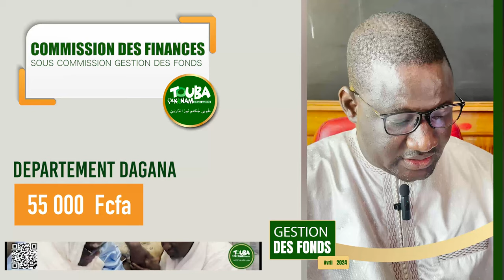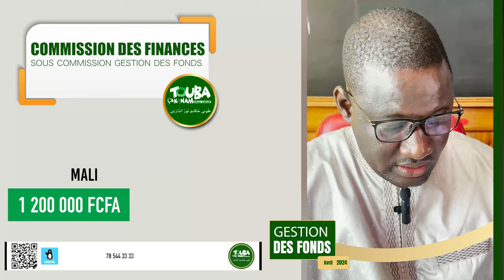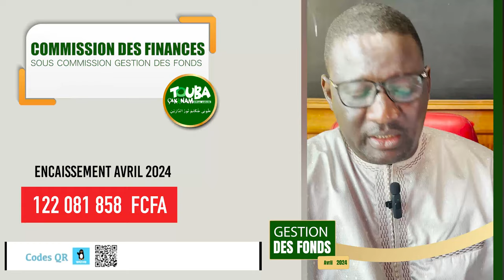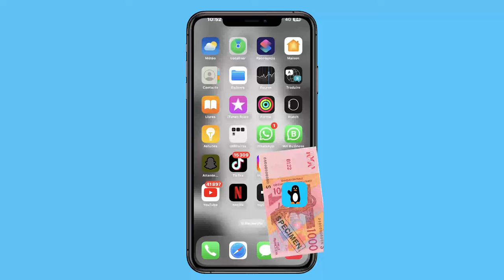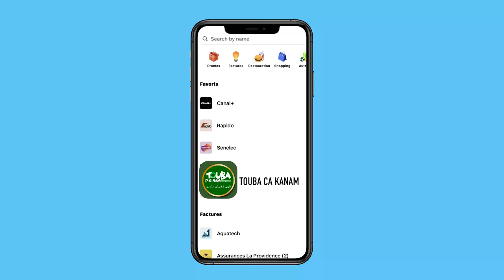TOUBA CA KANAM BILAN MENSUEL AVRIL 2024